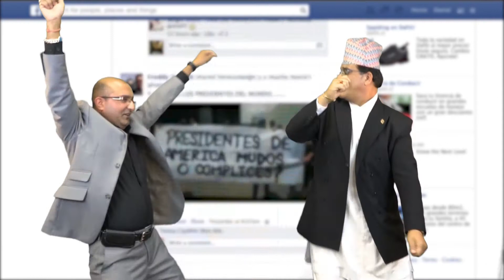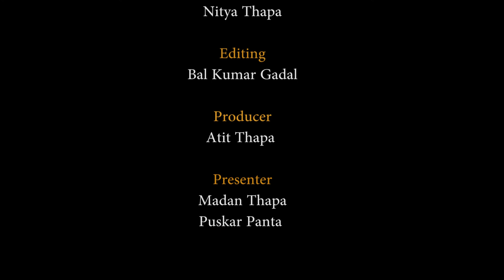ChhedChhad // छेडछाड Episode 1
We will soon be publishing more epidsodes.